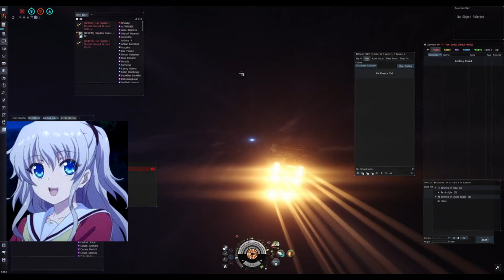They dropped, They tried, they failed - Eve Online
Northerners tried to dread bomb a Goonswarm Titan, and failed. Though it was a bit spooky for a sec